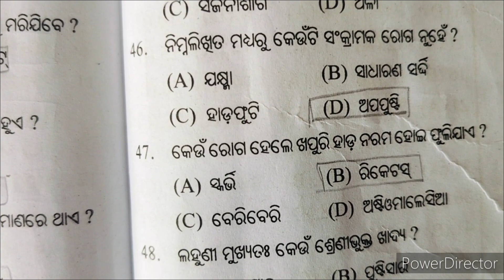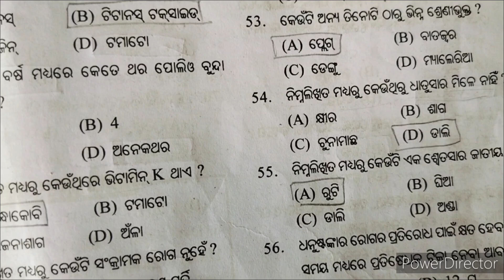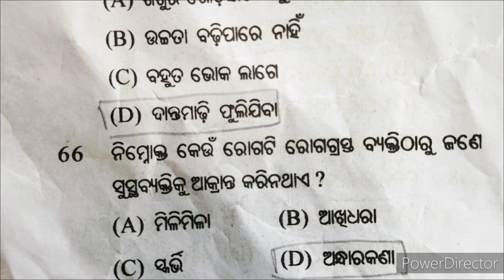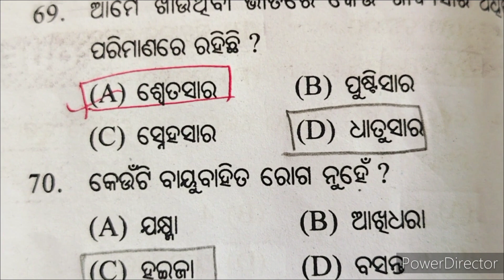Oav entrance 2024 Model question ||Adarsha vidyalaya exam 2024 ||model question practice#youtube